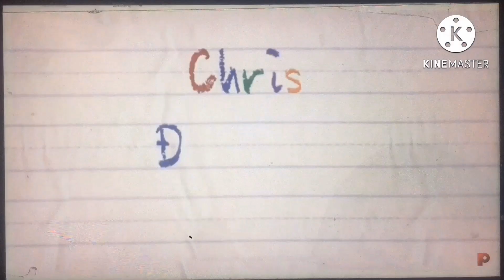Scout & Friends Full Episode Museum Of World Tour